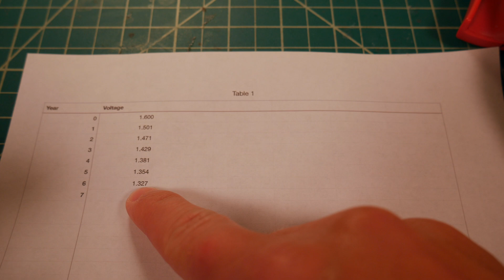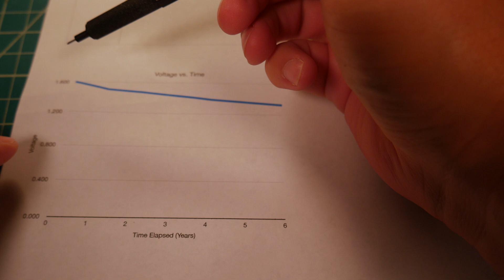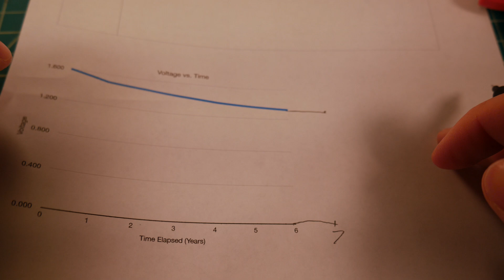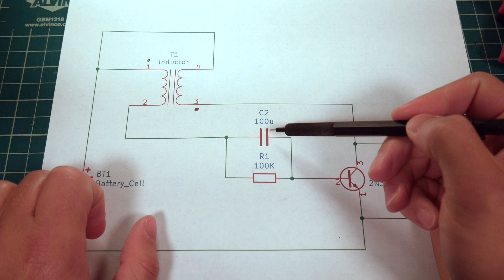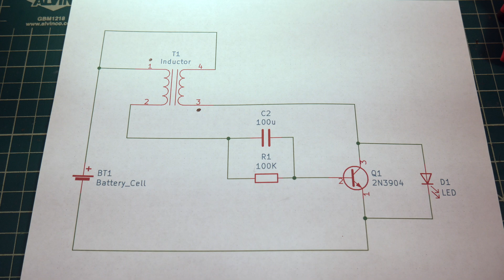Long Life Blinking Joule Thief 7 Year Update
I built this blinking joule thief circuit over 7 years ago and it has been blinking away ever since. When I built this device the battery voltage started out at 1.600 Volts and now, 7 years later, it has dropped to 1.302 V. I will continue to do updates on this project as time goes on.